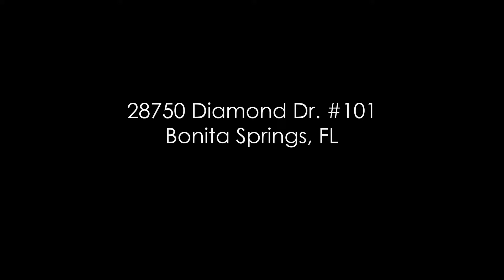28750 Diamond Dr #101